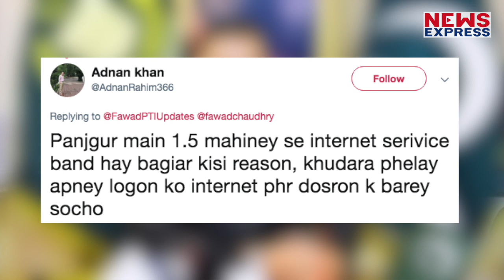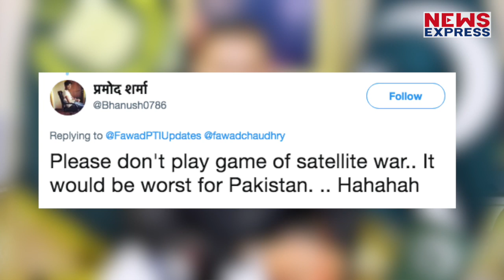Fawad Chaudhry के सेटेलाइट ज्ञान पर सोशल मीडिया ने लगा दी क्लास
जम्मू-कश्मीर को लेकर बौखलाए पाक मंत्री फवाद चौधरी ने कहा कि वो सेटेलाइट के जरिए कश्मीर के लोगों को इंटरनेट देंगे…देखिए खबर…